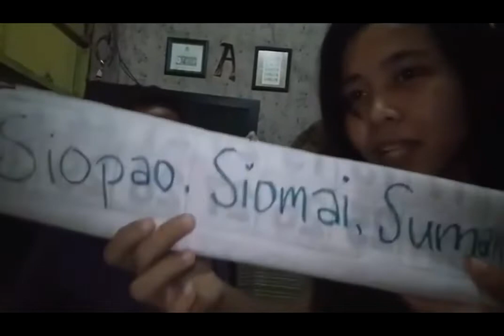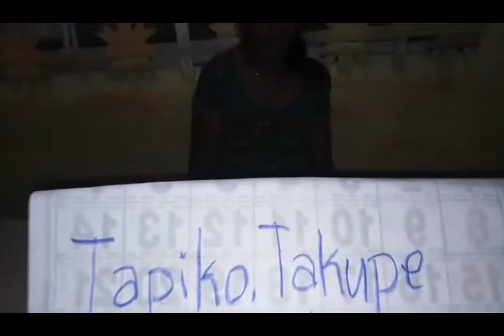Tongue twister challenge